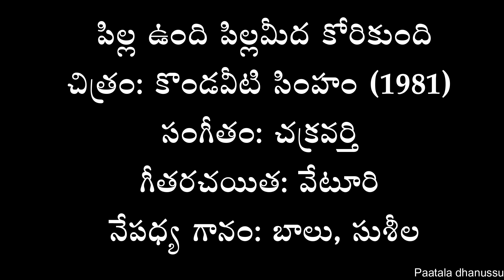పిల్ల ఉంది పిల్లమీద కోరికుంది | Pilla Vundi | Song | Kondaveeti Simham (1981)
A Melodious duet of SP Balu, P Susheela in the movie Kondaveeti Simham (1981),

చిత్రం: కొండవీటి సింహం (1981)

సంగీతం: చక్రవర్తి

గీతరచయిత: వేటూరి

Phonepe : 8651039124